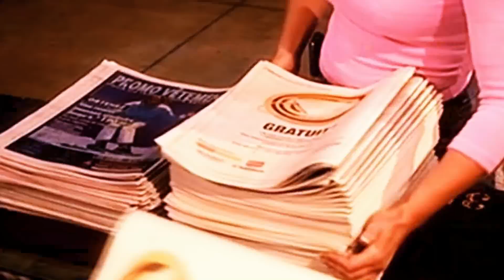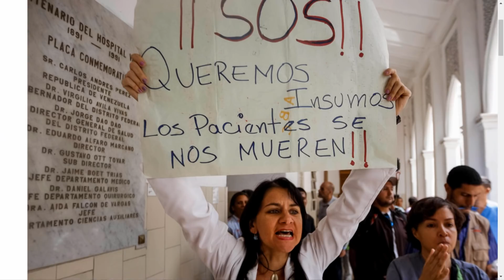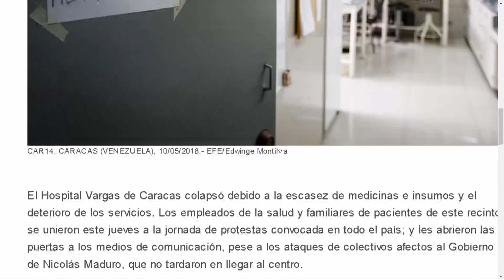Colectivos secuestran periodistas por orden del régimen LaMañana SEG 07 11/05/18